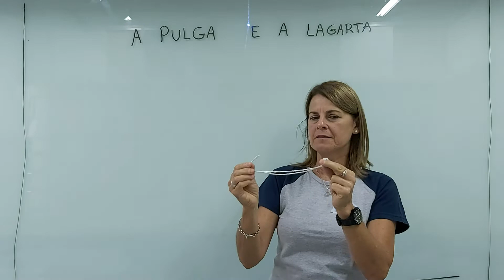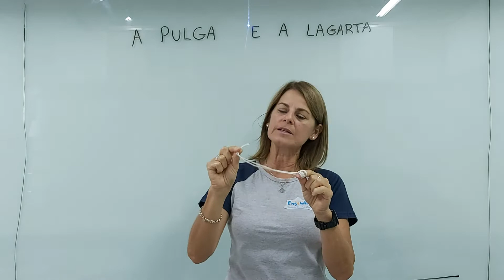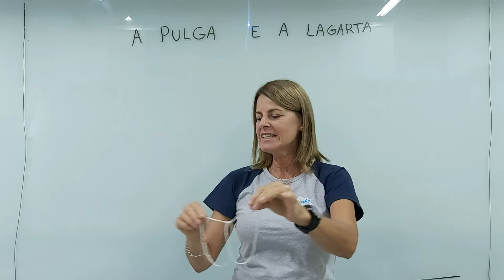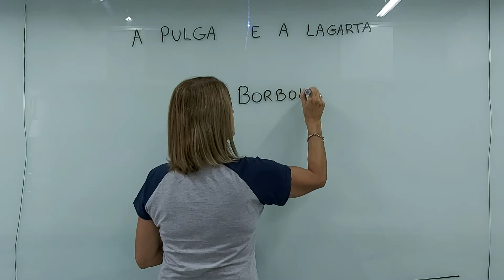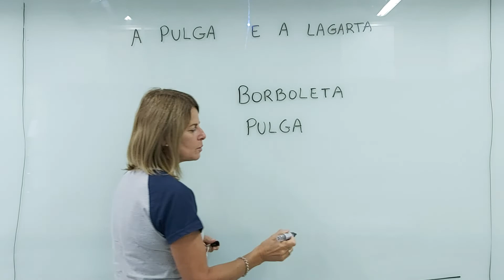Engenho - 1º ano - história a pulga e a lagarta - linguagens